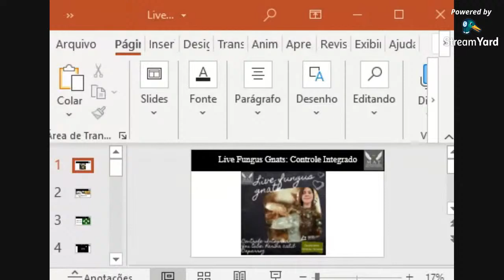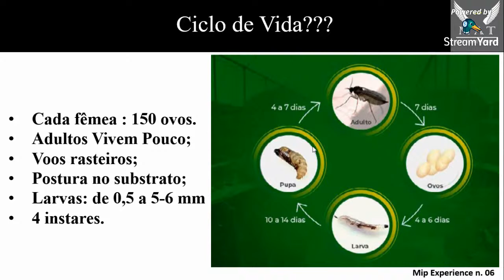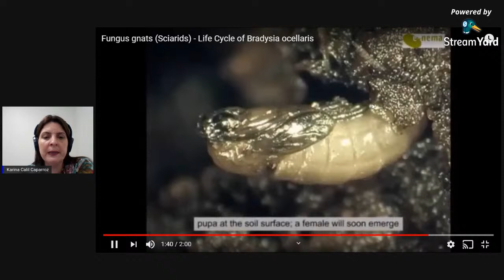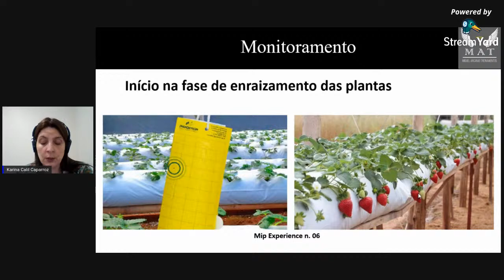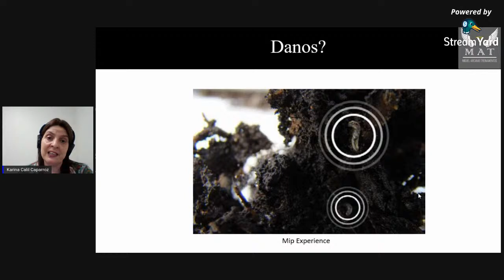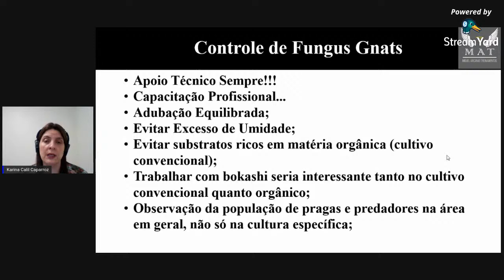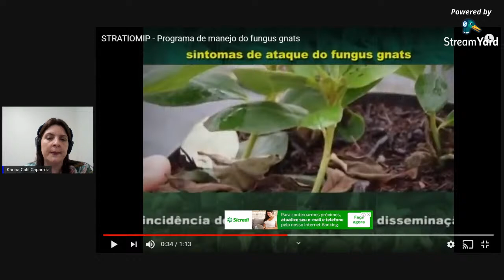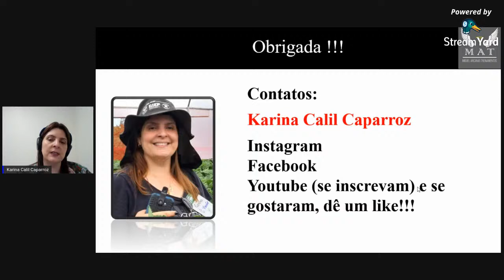Live Sobre Controle Integrado de Fungus Gnats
Ei, você que está passando por aqui, conhece essa praga? Ela já causou danos nas suas plantas? Quarta-feira, dia 16/09 às 19 horas vou compartilhar com vocês todas as informações que possuo para o controle de fungus gnats e gostaria de te convocar para trocarmos informações sobre o assunto. Quero fazer uma live bem dinâmica. Comenta abaixo se você já perdeu o sono por causa de fungus gnats e porquê e se vai participar da live, põe aí pra eu saber: SIMMM!!!